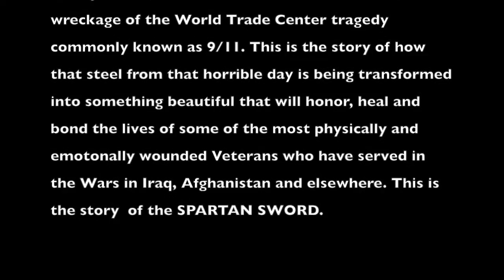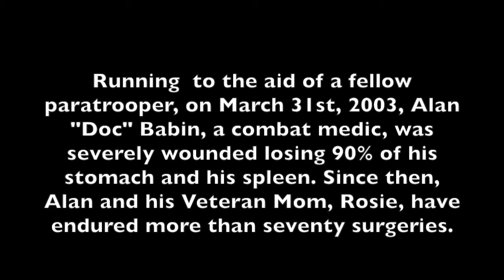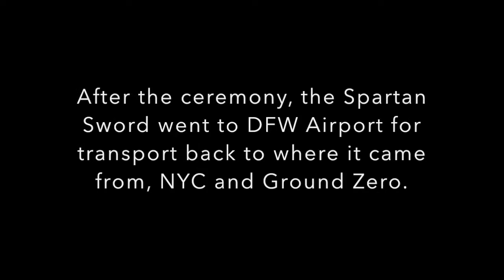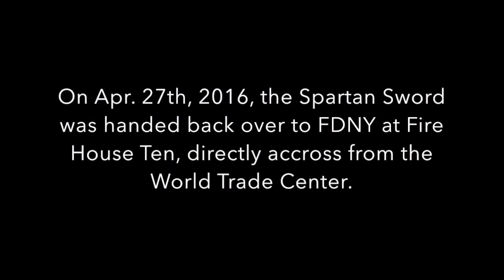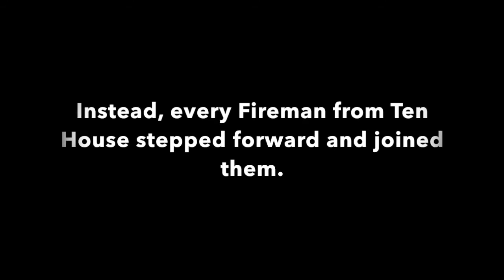The Spartan Sword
This video is about The Spartan Sword